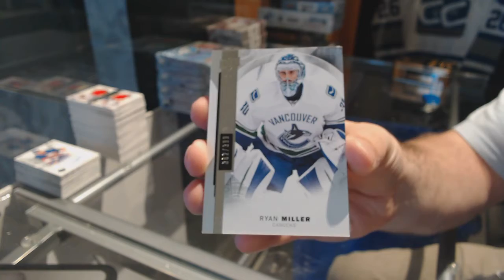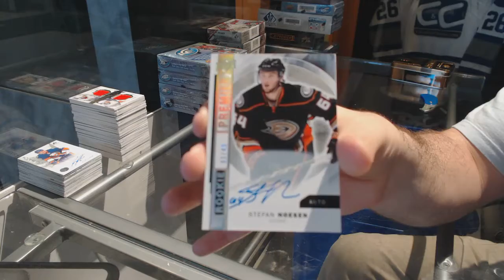J2TheBSquared's 15-16 Upper Deck Premier Hockey Free Box Break